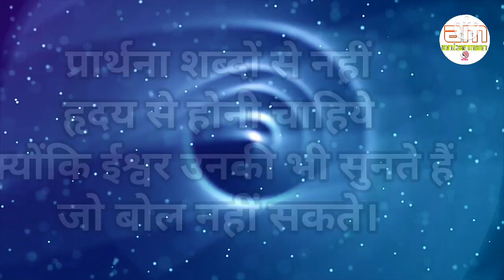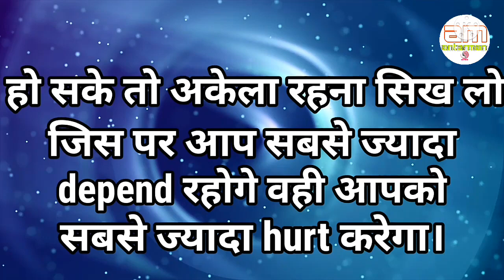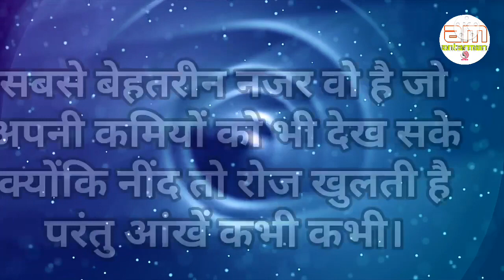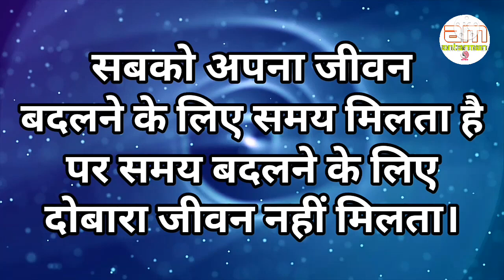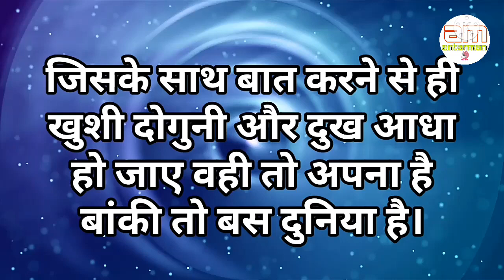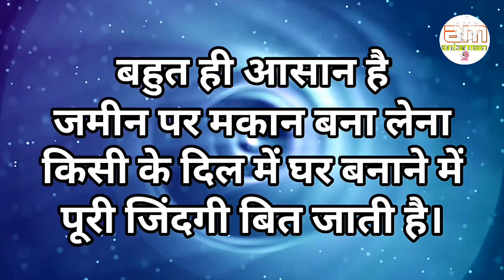Powerful motivational speech hindi video|| बुराई वही करते हैं जो बराबरी नहीं कर..@antarmanmotivation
This channel is about motivational speech and energetic quotes to motivate you to work hard in life and face all the challenges.                                                                                                                                                                                                         Student will also get study tips and inspiration in my videos.                                                                                                           Change your life with best motivation and fill your life with positivity.                                                                                                         Thankyou💐💐💐💐💐💐💐